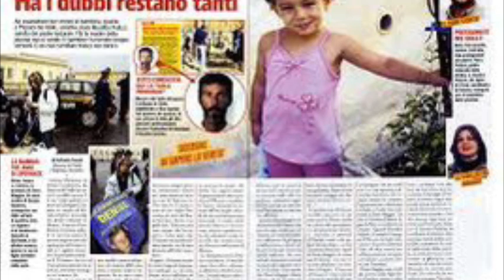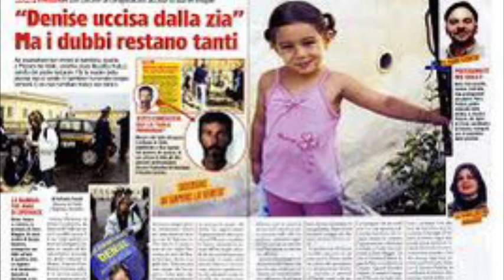L'ex zio di Denise Pipitone, Giuseppe D'Assaro, evade con 10 mila euro